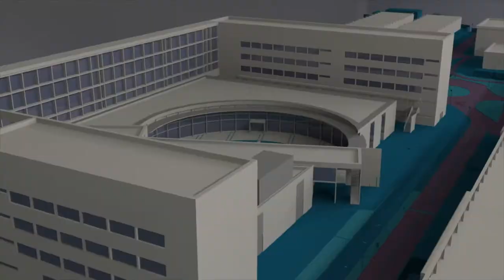UPV, universidad valenciana líder en patentes - Noticia @UPVNoticias, 10-01-2020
La Universitat Politècnica de València lidera la clasificación de las universidades valencianas en número de patentes, con 172 patentes registradas durante el período comprendido entre 2010 y 2016. Es lo que se desprende del informe 'La contribución socioeconómica del sistema universitario español', elaborado por el Instituto Valenciano de Investigaciones Económicas (IVIE).